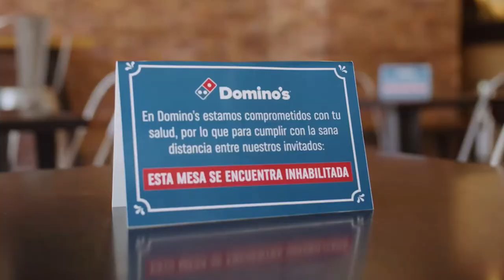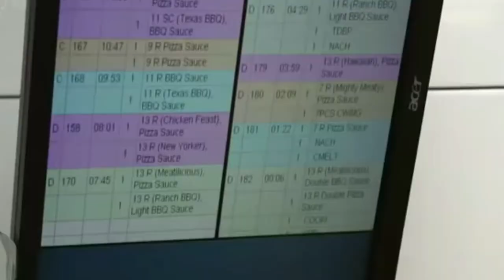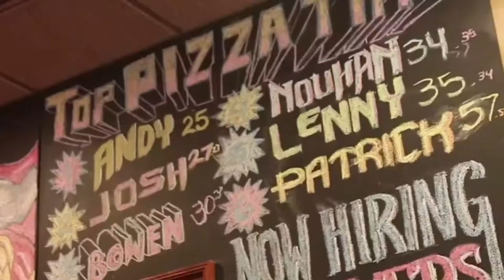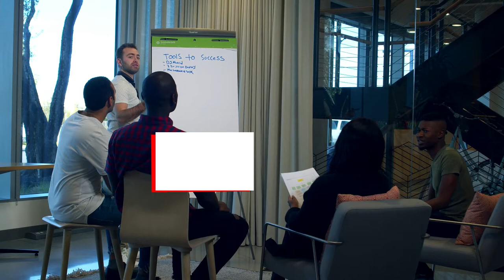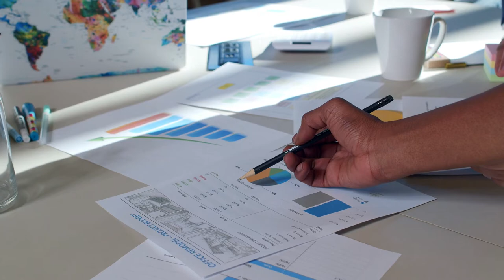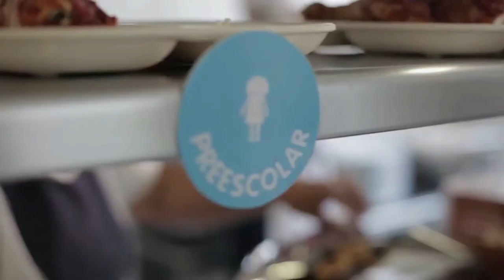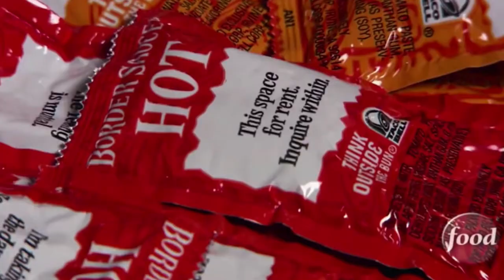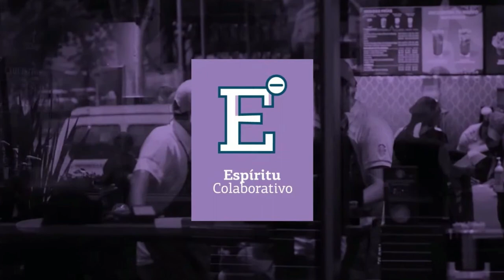Comprar Y OPERAR las FRANQUICIAS más valiosas del PLANETA | Caso ALSEA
Alsea es el operador de restaurantes líder en América Latina y España, con marcas de reconocimiento global dentro de los segmentos de Comida Rápida, Cafeterías, Comida Casual, Casual Rápida y Restaurante Familiar.

Cuenta con un portafolio multi-marcas integrado por Domino’s Pizza, Starbucks, Burger King, Chili’s, P. F. Chang’s, Italianni's, The Cheesecake Factory, Vips, Vips Smart, El Portón, Archies, Foster’s Hollywood, Gino’s, TGI Fridays, Foster’s Hollywood Street, Ole Mole y Corazón de Barro. La compañía opera con más de 4,000 unidades y cuenta con operaciones en México, España, Argentina, Colombia, Chile, Francia, Portugal, Holanda, Bélgica, Luxemburgo, y Uruguay.

Su modelo de negocio incluye el respaldo a todas sus Unidades de Negocio a través de un Centro de Soporte y Servicios Compartidos, brindando apoyo en procesos Administrativos, de Desarrollo y de Cadena de Suministro.
¿Te gustaría conocer su historia y secretos?